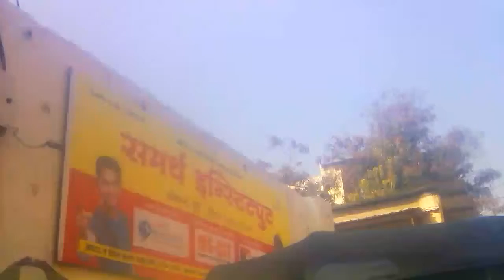37210078 Samarth Institute Pune 2016 - Center Decoration